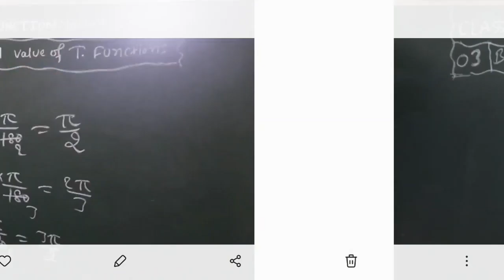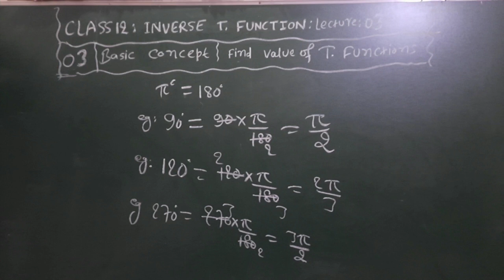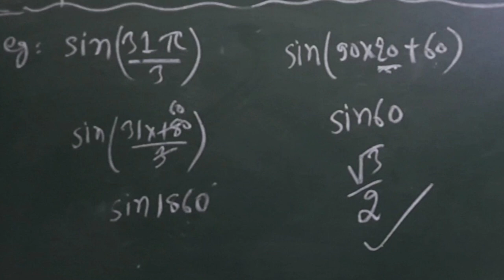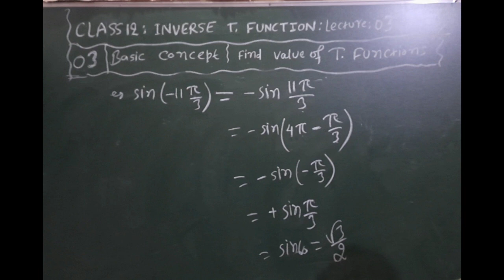CLASS 12th INVERSE TRIGONOMETRY FUNCTION LECTURE : 3 @LKD CLASSES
HII..  I am Laliteshwar Kumar
Here i provide 11th & 12th Cbse / Bihar Board / IIT-JEE / NEET / NDA Science stream preparation videos...
I will give my best...

Any doubt related to this video you can ask any time on our application